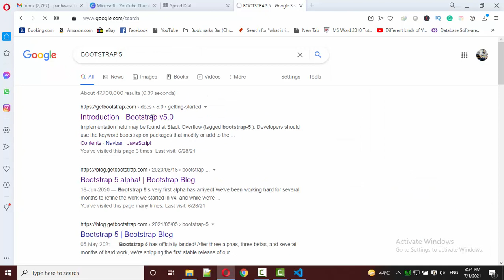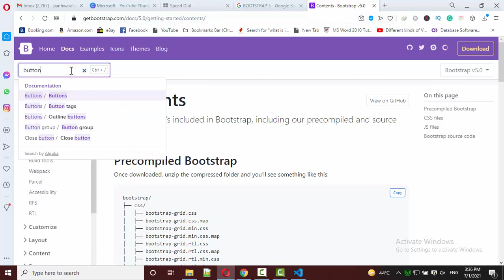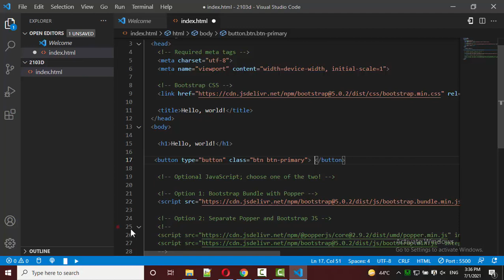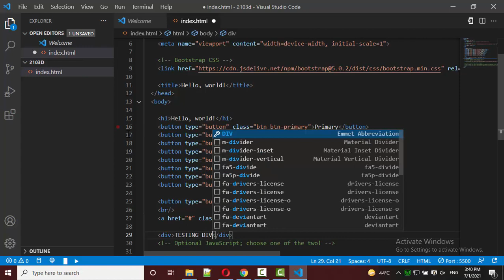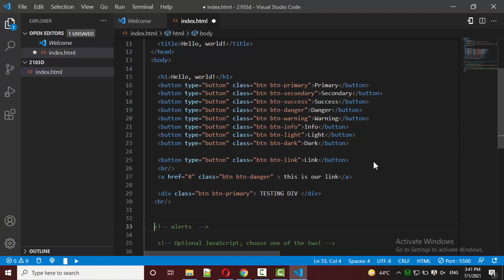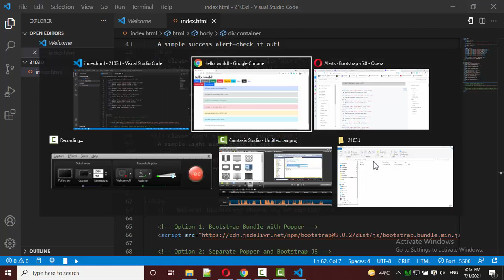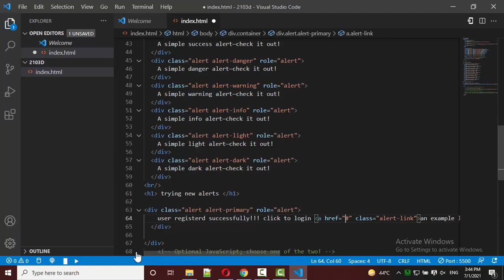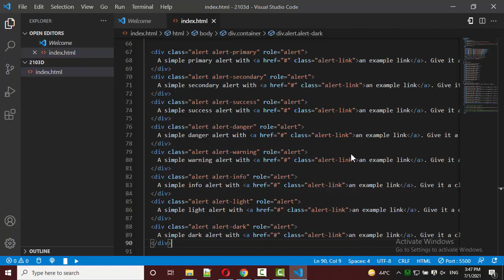STARTER TEMPLATE BUTTONS AND ALERTS IN BOOTSTRAP 5 | IN HINDI | IN URDU | BOOTSTRAP 5 FOR BEGINNERS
| IN HINDI | IN URDU | BOOTSTRAP 5 FOR BEGINNERS